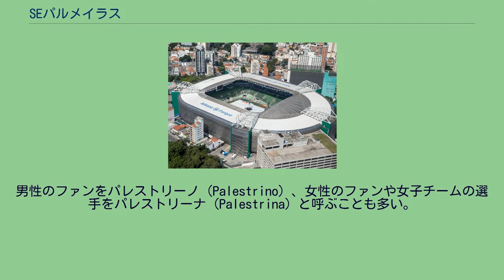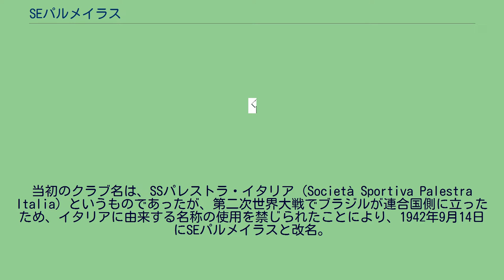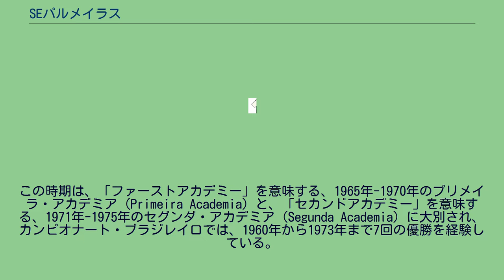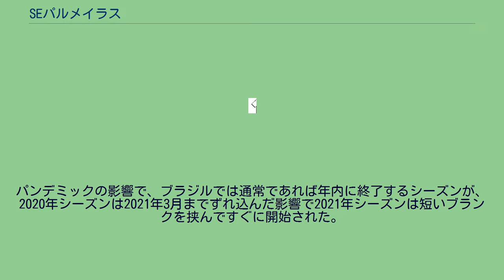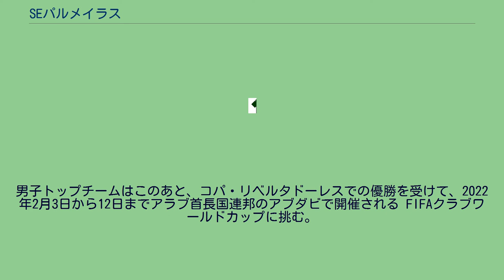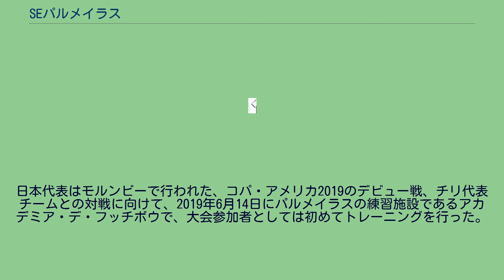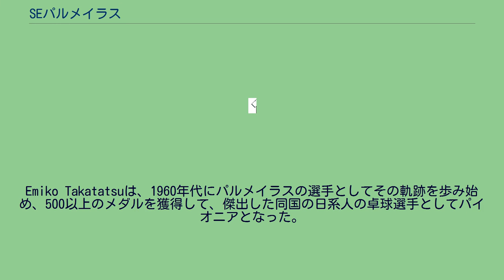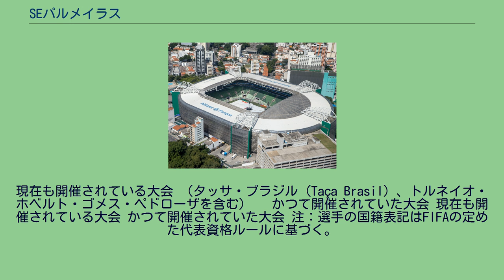SEパルメイラス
SEパルメイラス（ポルトガル語: Sociedade Esportiva Palmeiras）は、ブラジル・サンパウロ州サンパウロを本拠地とするサッカークラブである。
ブラジルの公用語であるポルトガル語の発音により、パウメイラスと表記されることも多い。
サンパウロ州のBIG4の1角を占める。
ユニフォームの色は緑と白。
愛称は古くからあるものから順に追っていくと、ラテン語由来の「白」とポルトガル語の「緑」を組み合わせた、Alviverde（アウヴィヴェルジ）、ポルトガル語で「緑」の愛情のこもった形である、Verdão （ヴェルダオン）、マスコットである「ブタ」の意味がある、Porco （ポルコ）がある。
この緑色のブタがマスコットになった経緯は最大のライバルであるコリンチャンスのファンに1969年頃からブタと罵られていたことを逆手に取ったジョルジーニョという選手がスポーツ雑誌のためにブタを抱きしめたことがきっかけで、1986年にファンがブタをマスコットに決めたというエピソードが残っている。
パルメイラスが正式にブタをマスコットにしたのは2016年になってからであるが、スタジアムでのファンソングのほとんどがブタに言及している。
ブラジルの中では裕福なクラブの一つであり、財政面ではフラメンゴと並んで二大巨頭といえる存在。
パルメイラスのファンはパルメイレンセ (Palmeirense) と呼ばれ、お互いを家族と呼び合い、開放的で折り目正しい気風を信条としている。
男性のファンをパレストリーノ (Palestrino) 、女性のファンや女子チームの選手をパレストリーナ (Palestrina) と呼ぶことも多い。
パルメイレンセの厳密で正確な総数は不明であるが、2019年9月に著名な研究機関である、DataFolhaが2,878人を対象に行った調査によると全体の6%となっており、最新の調査では、その数を1,300万人としている。
また、パルメイラスはサンパウロを中心に日系ブラジル人とその子孫の多くがサポートしているクラブでもある。
パルメイラスにとって歴史的な永遠のライバルは、同じくサンパウロを本拠地とするコリンチャンスとサンパウロFCである。
この2クラブとサンパウロ州サントスのサントスFCはサンパウロの「BIG4」と呼ばれ、互いの対戦はクラシコの名が冠せられている。
コリンチャンスとの試合は特にダービーとして特別な意味合いを持っている。
サンパウロFCとの試合はChoque-Rei (ショキ・ヘイ)として知られる。
また、豊富な資金力を背景に近年ではフラメンゴと激しく覇を争っている。
クラブはサンパウロの西地区の一等地に位置する、アカデミア・ジ・フッチボウ（選手がトレーニングを行う場所）とコンプレックス（複合施設）で構成されている。
コンプレックスには、スタジアムであるアリアンツ・パルケの他に、管理事務所、パーティールーム、ダンス・音楽・語学ルームの他、テニスコート、ホッケー・スケートリンク、フィットネスセンター、ジム、ヨガ・ピラティス、畳張りの武道場、卓球、テーブルサッカー、プール、サウナなどの多種多様なスポーツができる場所、レストラン、カフェテリア、スナックバー、バーベキューグリル、遊歩道など様々な施設がある。
このコンプレックスの中で、スタジアム以外の部分を「ソーシャルクラブ」を意味する、クルービ・ソシアルと呼んでおり、同名の有料会員サービスのメンバーが主に利用している。
これまでに獲得したブラジル国内の主なタイトルは、歴史も古く重要な位置づけがなされているカンピオナート・パウリスタの優勝23回。
国内で最も重きを置かれているカンピオナート・ブラジレイロの優勝が歴代最多の10回（カンピオナート・ブラジレイロ・セリエAが6回、タッサ・ブラジル2回、トルネイオ・ホベルト・ゴメス・ペドローザ2回の計10回）。
全国レベルのカップ戦のコパ・ド・ブラジルの優勝が4回など。
国際大会では世界で最初に開催されたクラブ世界選手権とされている 、コパ・リオ（インテルナシオナル）の優勝の他、南米南部地域の国々のクラブチームで争われたコパ・メルコスールの優勝。
南米で最も重要な大会である、 コパ・リベルタドーレスの優勝3回などの実績を有する。
パルメイラスは1914年8月26日（以下すべて現地時間の日付）にイタリア系移民によって創設された。
当初のクラブ名は、SSパレストラ・イタリア (Socie...